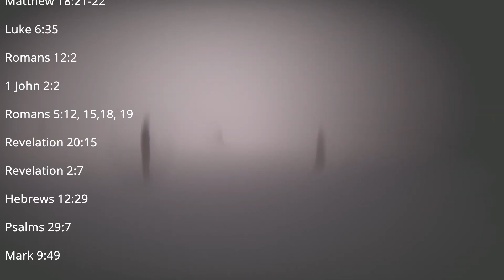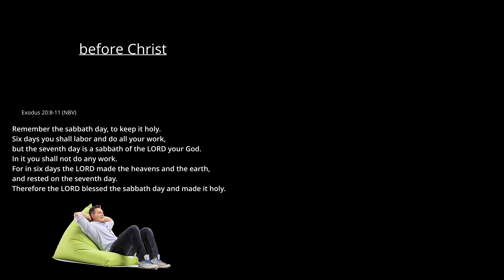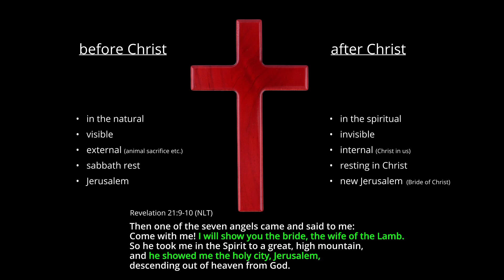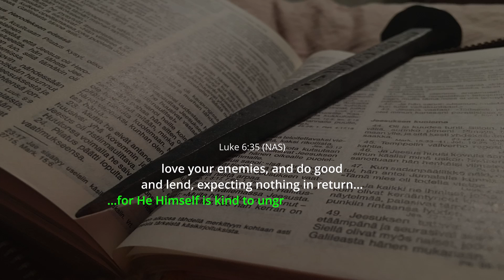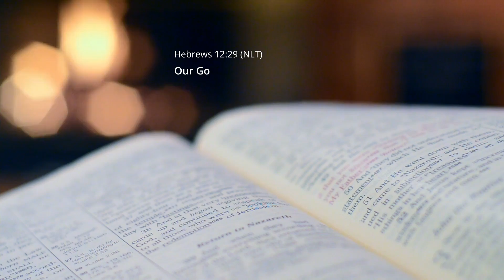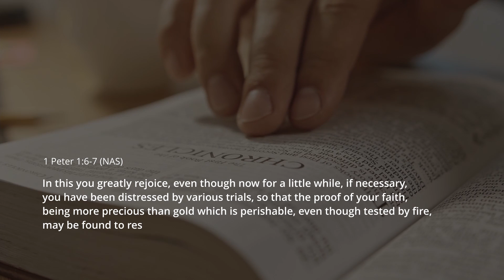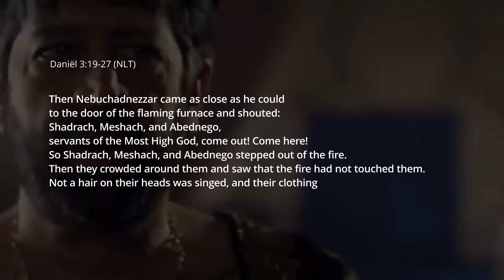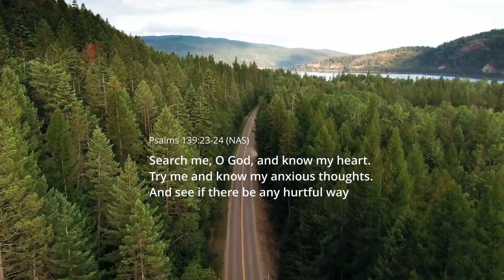Hell's Fiery Grip Broken: Uncovering the True Biblical Meaning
Move beyond the traditional view of hell as eternal torment and discover its deeper biblical meaning. This study offers a refreshing perspective for Christians seeking a deeper understanding of God's love and redemption.
Delve into the depths of the Bible to uncover gehenna and the symbolism of the lake of fire to discover a message of hope.

In this video, you will:

• Explore the biblical symbolism surrounding hell
• Discover the true nature of Gehenna
• Understand God's love and redemptive power
• Find hope amidst traditional beliefs

for free eye-opening studies

➤     ℂ𝕙𝕒𝕡𝕥𝕖𝕣𝕤:
00:00 old vs new
08:03 burning in hell
10:14 grace
13:32 fire
20:50 understanding Bible stories

The love of God, our Father, can be seen in Jesus Christ. He is the perfect image of the Father. He loves you so much that He gave His own life so you can live forever!

In the Bible Jesus Christ is revealed to us and if we learn to see with spriritual eyes we learn to see Jesus more and more.
All through the Bible natural things are used to teaches everything about the spiritual. For instance, Jesus talks about wolfs attacking the flock of sheep and also He talks about a sower who sows in the field. Jesus here uses wolfs, sheep, a sower and a field to teach us about the sprititual. He uses the visible to show us the invisible!

I pray my videos may be a blessing to you and that they trigger you to study the Bible for yourself even more!
I pray my videos may contribute to the edifying of the body of Christ, till we all come to the unity of the faith and of the knowledge of the Son of God, to a perfect man, to the measure of the stature of the fullness of Christ!

René